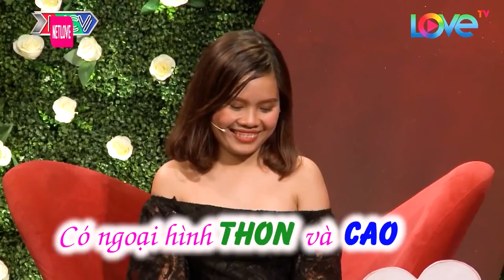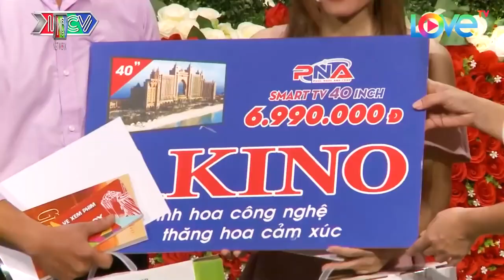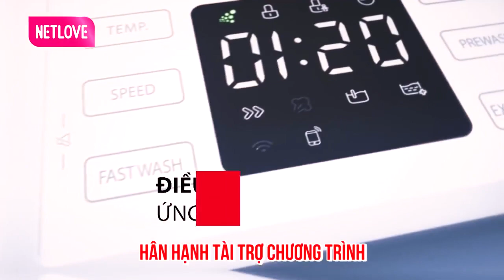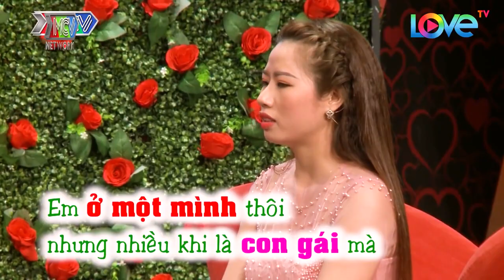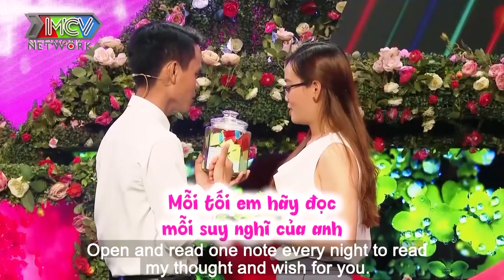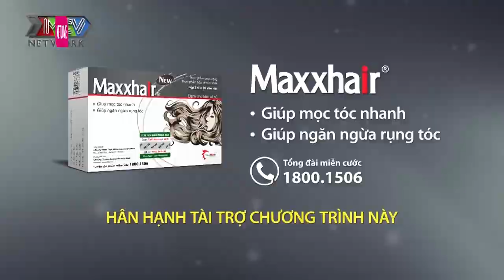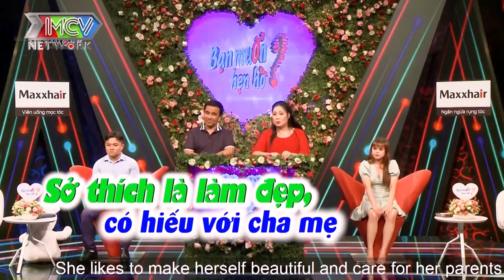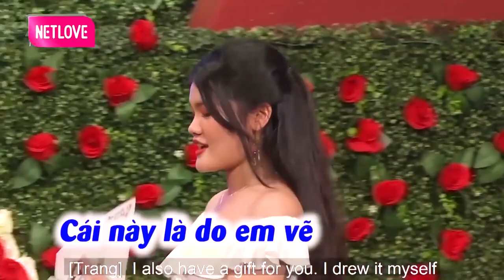Cặp Đôi Tình Cảm Quá Đi | Yêu Từ Cái Nhìn Đầu Tiên | 69 CÁCH YÊU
69 Cách Yêu là trang cập nhật những chương trình hẹn hò, ghép đôi, mai mối hot nhất hiện nay BẠN MUỐN HẸN HÒ, HẸN ĂN TRƯA, VỢ CHỒNG SON, YÊU LÀ CƯỚI, MAI MỐI CÙNG NGƯỜI LẠ